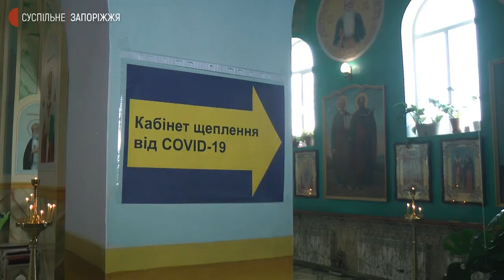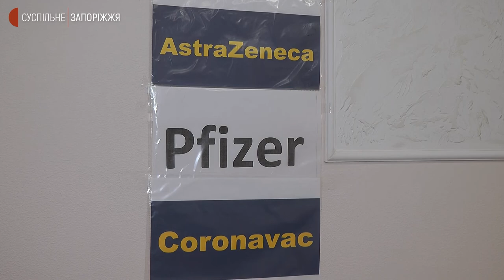У двох храмах Запоріжжя запрацювали тимчасові пункти вакцинації | Новини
Тимчасові пункти масової вакцинації від COVID-19 почали діяти у Свято-Покровському соборі, що в Олександрівському районі та у соборі Святої Трійці в Комунарському районі Запоріжжя.